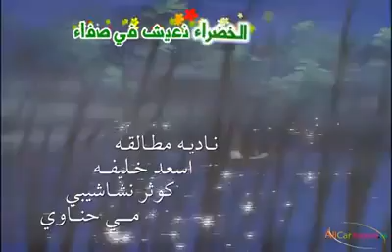اصدقاء الغابة الخضراء دعبل و دوللي ارنوب و زقزوق و الثعلب حشور